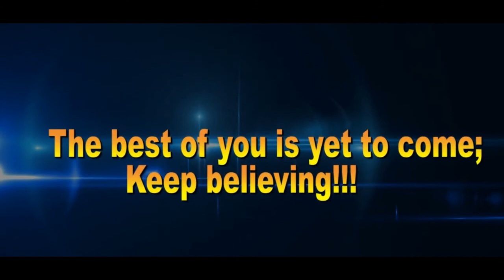Tabitha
Tabitha from Joppa used to help the poor. When she died, People went for Peter and a miracle happened. Your actions will speak for you.